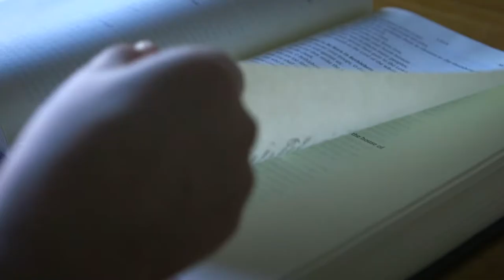Franklin Classical School promo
We love partnering with Franklin Classical School in Franklin, TN. They offer a biblically-based education that is both academically excellent and spiritually vital, to enable young men and women to know and serve Jesus, and to transform families, institutions, and nations for the glory of God.